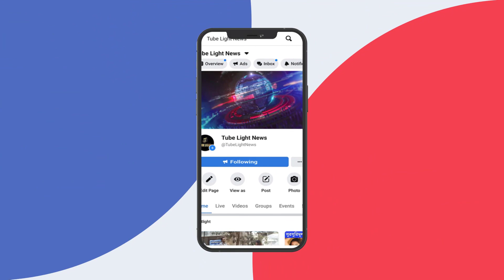সেদিন কান্নায় ভেঙ্গে পড়েছিলেন লতাজি ! বড্ড সরু গলা বলে লতাকে বাদ। Lata Mangeshkar Crying